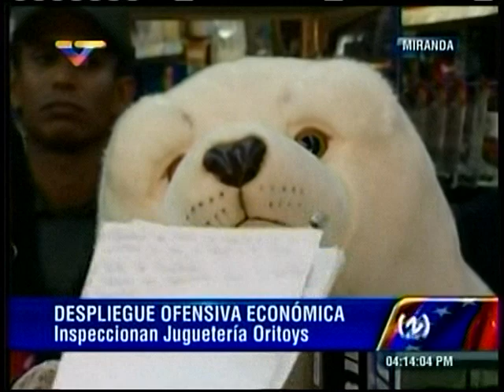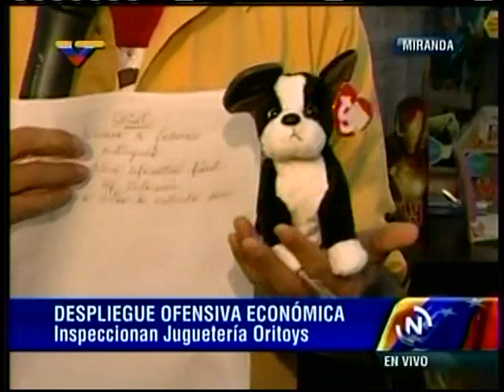Multan con 5.000 unidades tributarias juguetería Oritoys por usura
El general Luis Motta Dominguez informó el dueño del local serán presentado ante el Ministerio Público para cumplir con el debido procedimiento legal que fue abierto durante la inspección de este lunes